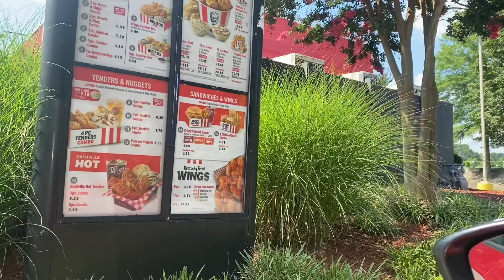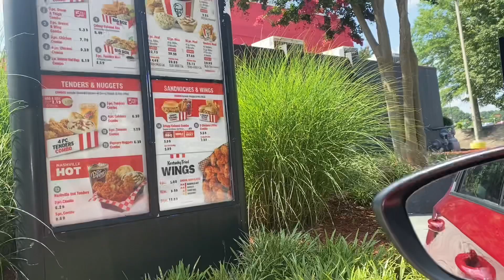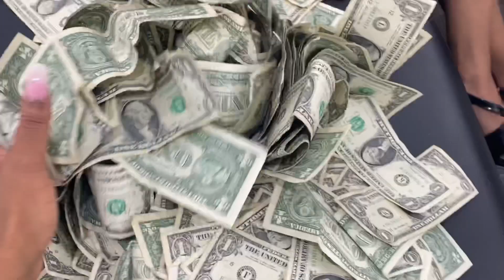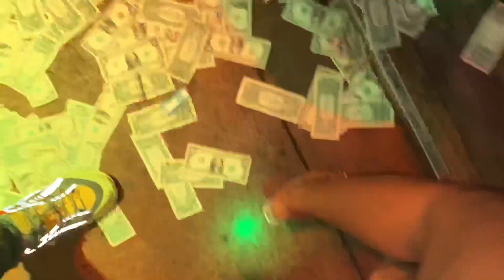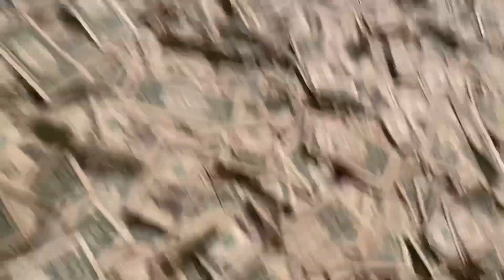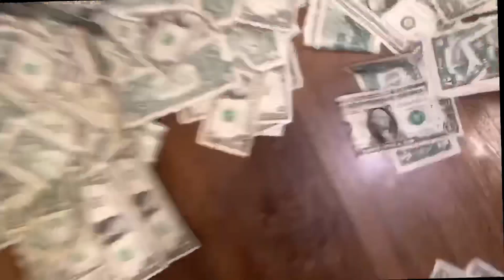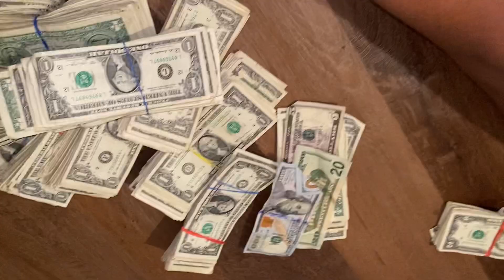Friday Night Atlanta Stripper Vlog | MONEY NIGHT